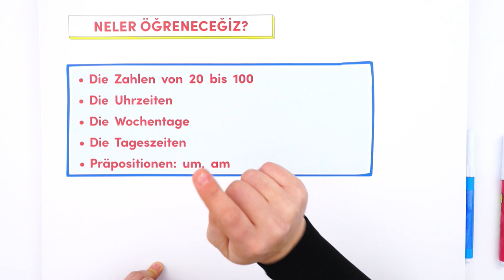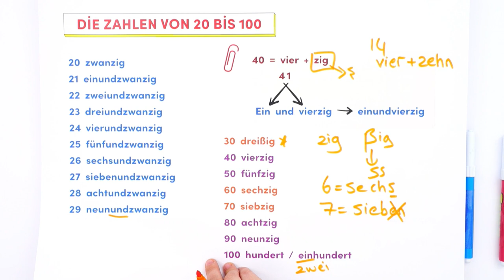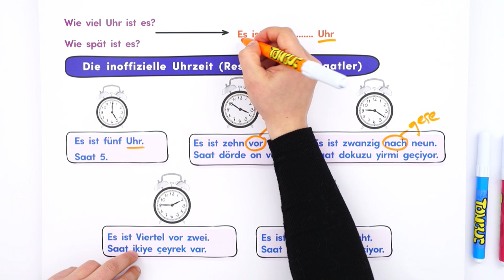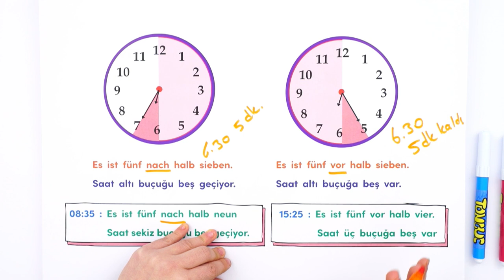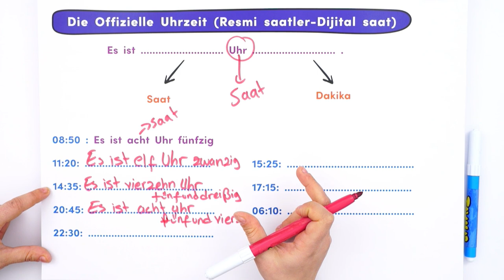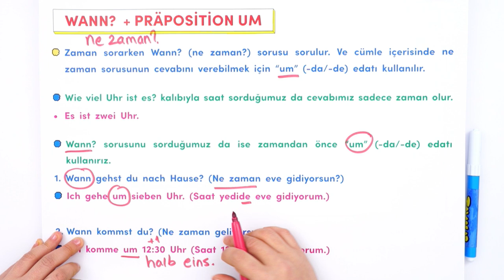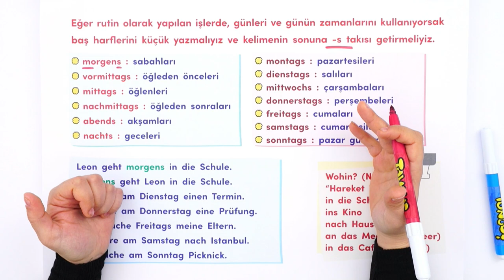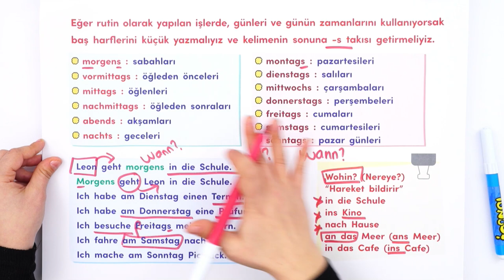9. Sınıf Almanca: Die Uhrzeiten und Die Wochentage | Saatler, 100'e Kadar Sayılar ve Günler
Yepyeni bir dönemde daha seninleyiz! 9. Sınıf Almanca dersleriyle de Tonguç yanında! Dersimiz Almanca 'nın önemli konularından " Die Uhrzeiten und Die Wochentage | Saatler, 100'e Kadar Sayılar ve Günler" . Hazırsan başlıyoruz! 😎
Dersin Başlangıcı: 00:00
Die Zahlen Von 20 Bis 100: 00:48
Almanca Saatler: 04:43
Resmi Saatler ve Dijital Saatler: 14:28
Wann? (Soru Sorma): 17:43
Almanca Günler: 20:02
Die Tageszeiten (Günün Zamanları): 21:43